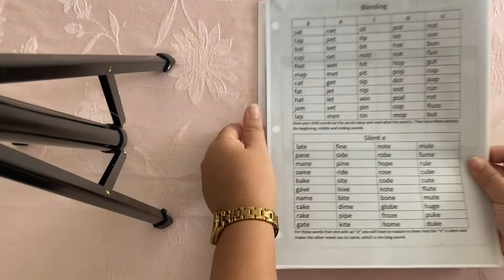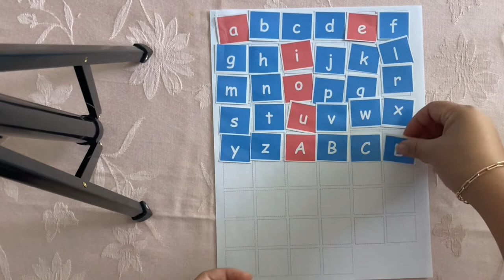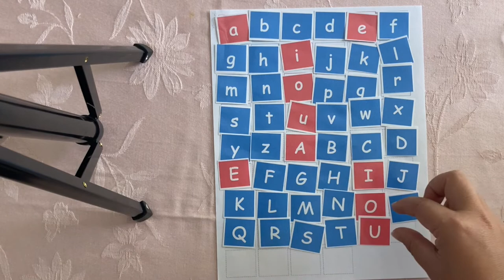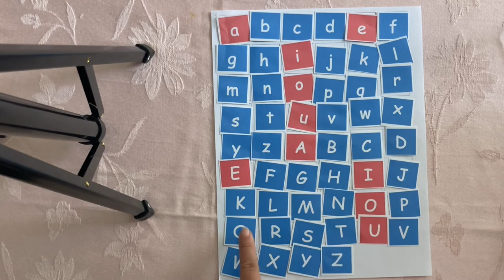7 Days Beginner Reading Challenge for Kindergarten - Day 1 - Organize Letters Aa to Zz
Learn how to Organize the Letters Aa to Zz with Ms. Powell
Reading is fun! That's when you know the strategies to begin with. Learn with Ms. Powell as we are working with our letter tiles from A to Z. You can work with big adults at home to help you out. Just make sure you are trying your best and show that you have courage to do this easy task. Always remember that Ms. Powell is very proud of you. Let's do this kids!